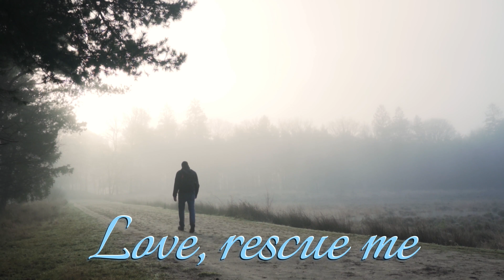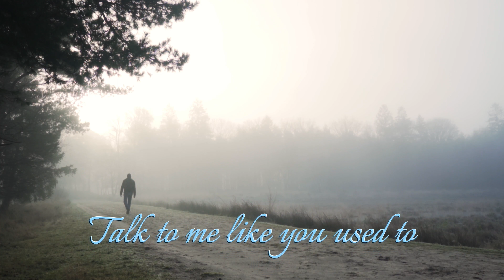Robbie Lemon - Home (by Roberto F. Ala)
Come home, my Lord
Come back, my Lord
Love, rescue me

Answer me

Talk to me like you used to
Make me feel at home

Torna a casa, mio Signore
Ritorna, mio Signore
Amore, salvami

Ritorna, mio Signore
Rispondimi

Ritorna, mio Signore
Parlami come facevi prima
Fammi sentire a casa